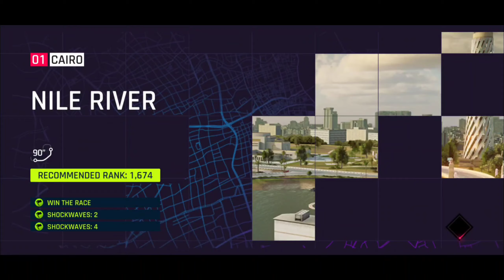RpM Battle: RpM_Orion Vs RpM_MrOzek - Porsche 718 Cayman | Nile River - 1.26.320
Round I